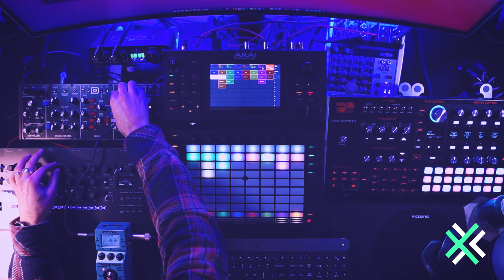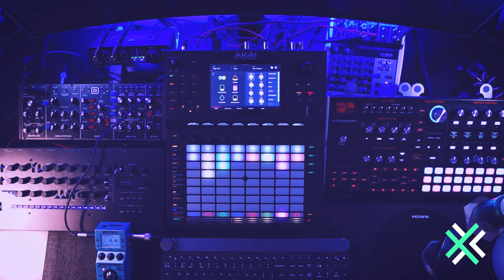Akai Force, Korg Minilogue XD, Behringer Model D & ASM Hydrasynth make Drum & Bass (and me too)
Some new goodies arrived today. Swapped the OG Minilogue for the Minilogue XD and have a Zoom MS-70CDR MultiStomp to run the Model D through. It's taken me a couple of years to get to this point. I feel like I've found a happy place hardware wise. All bases covered I think. No pun intended.

Trying out some D&B over the last day or so. Nothing ground breaking but really enjoyable to try other genres now and again. Hope you enjoy it!